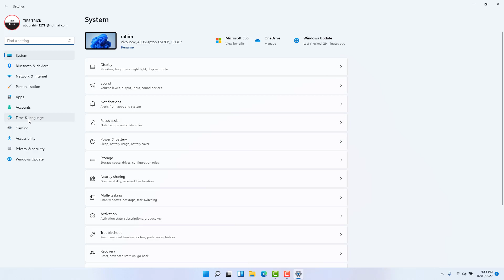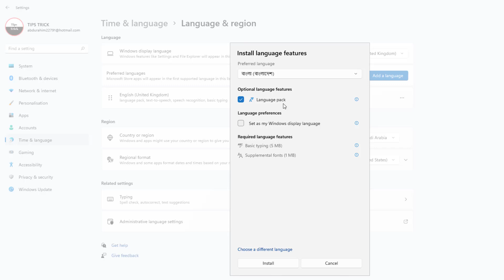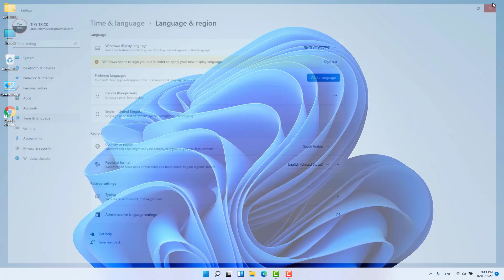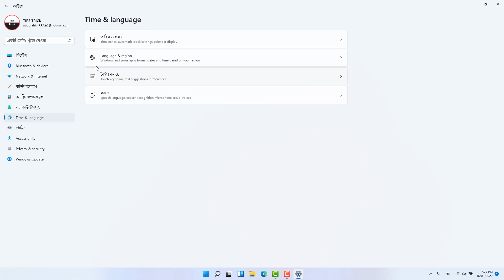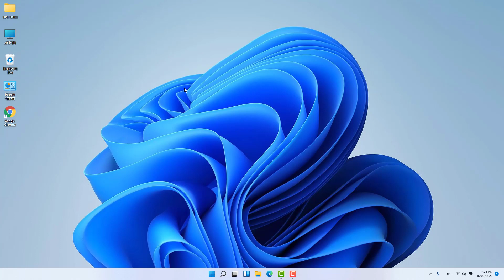How to Change Language in Windows 11 | কিভাবে উইন্ডোজ 11 ভাষা পরিবর্তন করবেন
This video shows how to change and install the default operating system language of Windows 11.
In this Windows 11 tutorial, we'll walk you through the steps to properly change the default system display language on your computer.

Microsoft is aiming to further simplify the way that we perceive and use their trademark operating system, and Windows 11 seems to really focus on user accessibility.

This is exactly what Windows 11 was missing, the fast access to the most basic settings, without having to go through multiple menus in order to modify them.

On Windows 11, the Tutorial setup process offers you the option to set the default language. However, if you made a mistake or using a device already configured, you don't have to struggle with the incorrect settings when your requirements are different.